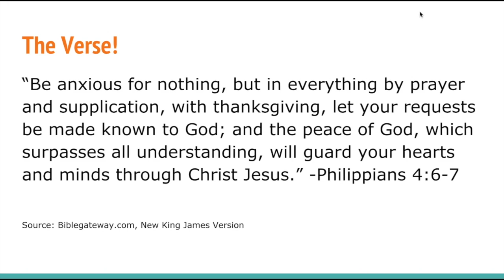Pray More, Worry Less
Do you ever find yourself in a whirlwind of worry? God tells us exactly how to get out of it in Philippians 4:6-7. Watch for more!